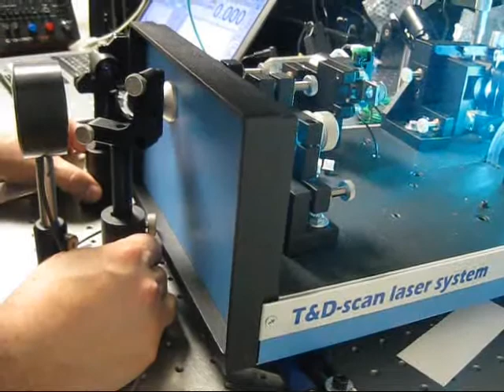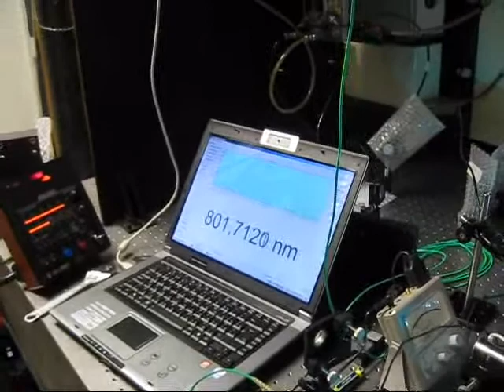T&D Scan high resolution Laser Spectrometer based on broadly tunable CW laser at Drexel University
Del Mar Photonics presents new unique fully computerized powerful laser spectrometer for research studies demanding fine resolution and high spectral density of radiation within UV-VIS-NIR spectral domains.

This fully automated high-resolution spectrometer based CW narrow-line Ti:Sapphire laser, comes as a perfect embodiment of modern ideas and technology innovation in the field of smart laser spectrometers. Novel advanced design of the fundamental laser component implements efficient intra-cavity frequency doubling as well as provides a state-of-the-art combined ultra-wide-tunable Ti:Sapphire & Dye laser covering a super-broad spectral range between 275 and 1100 nm.
The spectrometer includes, as its base, a CW ultra-wide-tunable narrow-line laser, high-precision wavelength meter, an electronic control unit driven through USB interface as well as a software package. Positions of wavelength selection components in the laser as well as the position of the non-linear crystal are precisely controlled with the help of a closed-loop feed-back system including a wavelength meter. The spectrometer is fully controllable through a user-friendly computer interface that offers a variety of modes for setting and scanning of the radiation wavelength as well as different modes of data acquisition and recording.
The TIS-FD-08/A-scan features LabWindows™ based software running under Windows™ XP/Vista. For acquisition of experimental data an 8-channel 14-bit ADC is used with quantisation frequency of 3 MHz and channel multiplexing frequency 3 MHz.
The spectrometer is designed for wide-range spectral studies and characterization of quantum semiconductor structures, meta-materials, bio-objects as well as for nano-, bio-technological applications, and quality control.

Laser Spectrometer Specifications

Light source
CW Ti:Sapphire laser 1)
CW Ti:Sapphire laser with intra-cavity frequency doubling 2)
CW Dye laser 3)
CW Dye laser with intra-cavity frequency doubling 4)

Wavelength range
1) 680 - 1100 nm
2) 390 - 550nm / 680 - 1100nm
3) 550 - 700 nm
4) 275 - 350nm / 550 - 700nm

Output power
up to 4 W in the ranges 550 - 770 / 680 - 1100 nm
up to 500 mW in the ranges 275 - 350 / 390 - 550 nm

Radiation linewidth less than 0.001 nm (1 GHz) / 0.05 nm
Wavelength accuracy 0.001 nm / 0.01 nm
Scanning modes: smooth scanning / step-scan

Data channels
One 8-channel 14-bit ADC
One 12-bit DAC
6 input ports
4 output ports

Accessories (optional)
notebook
laser power meter
UV-IR viewer
extra dye circulation unit
pump laser

Del Mar Photonics, Inc.

In single- and multi-component nano-scaled materials for efficient energy harvesting and energy storage, the influences of finite size, shape, hierarchal complexity and a dynamic surface chemical environment on properties extend well beyond the constraints posed by traditional materials-specific property closures of individual material components. In the Mesoscaled Materials Laboratory (MML) we investigate the synthesis and selected properties of single- and multi-component inorganic nanostructured and thin-film materials and devices. We are currently investigating:
functional properties of ferroelectric nanostructures and their surface chemical environment, with applicability in memory, sensing, in nanoelectromechanical and photovoltaic energy harvesting, and in other energy-related areas
development of novel synthetic pathways for multi-component nanostructures for electronic and photonic devices
electronic transport in low-dimensional semiconductor and metallic materials and devices, including resonant coupling (and scattering) of electromagnetic radiation with (and by) nanowires resonant energy transfer between nanostructures, and its applion in proximal scanning probes the physical properties of selected nano-laminate solids and thin films